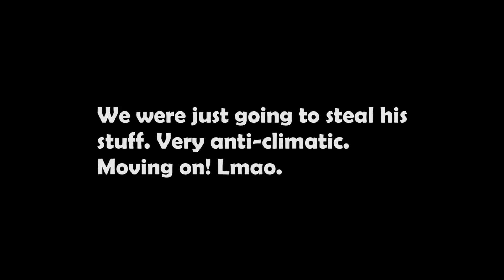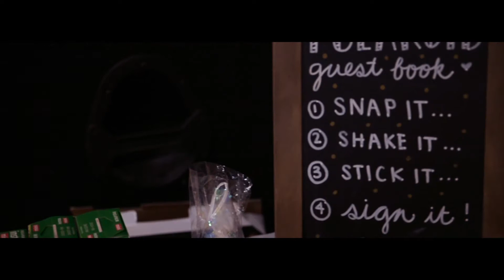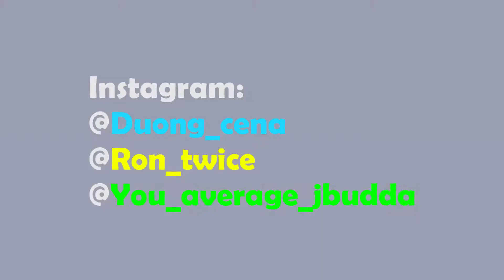Vlog 10: Ending 2018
Yeah. Enjoy :)

Vlog 11 this Friday!

Credit to Michael Aviles for the amazing shots of Veronika's debut!

Songs:
Duck my Ex - Tory Lanez ft. Chris Brown